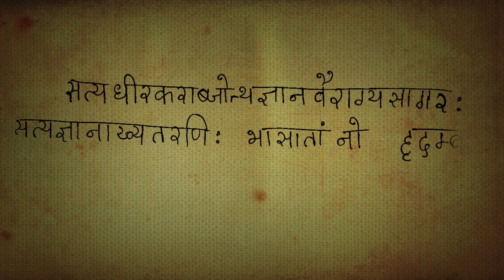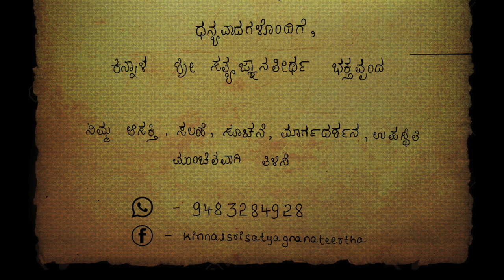Kinnal Sri Satyagnana Teertha Aaradhana | February 2017 | Ahoratri Bhajana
Kinnal Sri Satyagnana Teertha was Mathadheesha of Sri Mad Uttaradimath from 1906 to 1912 till he handed over it to Sri Satyadhyana Teertha . He listened Harikathamruta saara live from Sri Jagannatha dasa and showed him Sri Man moolarama ; Until he came into the Garbhagudi Tirupati Lord Venkatesha did not accept Naama; He had direct  darshana of Sri Jayateertha in Malakheda, We are celebrating his 105th Aaradhana Mahotsava in his birth place Kinnal of Koppal district in Karnataka. You are welcome to participate in this Punyakarya through your physical presence, ideas, donations, seva, projects ...etc. The program starts on 7th February (Ekadashi) evening 5 pm with paarayana and Ahoratri Bhajan and ends with Pooja and Prasada on 8th Morning (Dwadashi). Please share this with your near ones too, namaste,